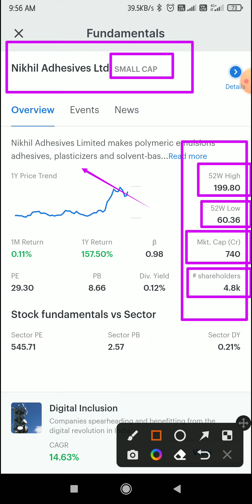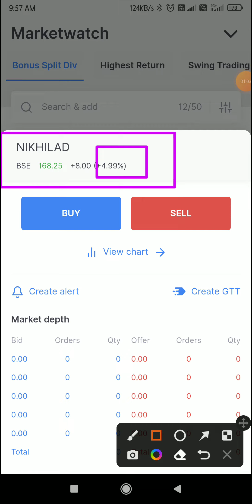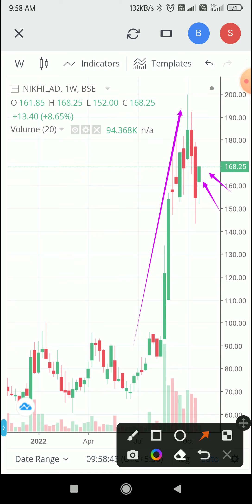Nikhil Adhesives Limited | ₹200/- to ₹220/- Target🎯